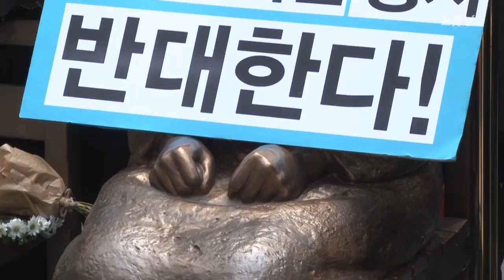[NocutView] 박 대통령, 한일수교 축사 하던 날 밖에서는 "굴욕적 한일협정 폐기하라"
한일수교 50주년인 22일 '평화와 통일을 여는 사람들' 등 9개 시민단체들이 주한 일본대사관 앞에서 공동 기자회견을 열고 일본 정부에 한일협정 폐기와 식민지배 불법성 인정 등을 촉구했다.

이날 낮 12시쯤 서울 종로구 주한 일본대사관 앞에 모인 단체 회원 100여명은 "불법 침략과 식민지배 및 배상에 대한 국가적·법적 책임 외면하고 또다시 군국주의 부활과 전쟁의 길을 가려는 아베 정권 규탄한다"고 비판했다.

이어 "위안부 성노예, 강제 징용·징병, 한국인 원폭 피해 문제 등에 대한 배상을 외면한 한일협정을 폐기하고 식민지배의 불법성과 책임을 인정할 것을 일본 정부에 요구한다"고 주장했다.

서창수 평통사 공동대표는 "한일 기본조약과 청구권 협정 등을 폐기하고 새로운 조약과 협정을 체결해야 한다"며 "식민지배의 과거사를 조속히 청산하고 새 시대를 열어갈 새로운 한일관계를 수립해야 한다"고 말했다.

오미경 사무처장 역시 "지난 50년 동안 일본과 한국이 소송과 분쟁을 벌이며 역사 인식의 차이를 보이고 갈등을 계속하고 있는 것은 처음부터 잘못 체결된 한일협정 때문"이라고 진단했다.

또 "이번 위안부 협상도 일본에게 법적 책임을 지우지 않고 넘어가려는 것"이라며 "마치 제2의 한일협정과 다를 바 없다"고 지적했다.

이들 단체들은 이날 오후 종로구 외교부 청사 앞에서 규탄 기자회견을 개최한 이후 중구 웨스턴조선호텔에서 일본대사관 주최로 열리는 한일 국교정상화 50주년 기념행사에 앞서 항의시위도 진행할 예정이다.

기념행사에는 박근혜 대통령이 참가할 것으로 전해졌다.